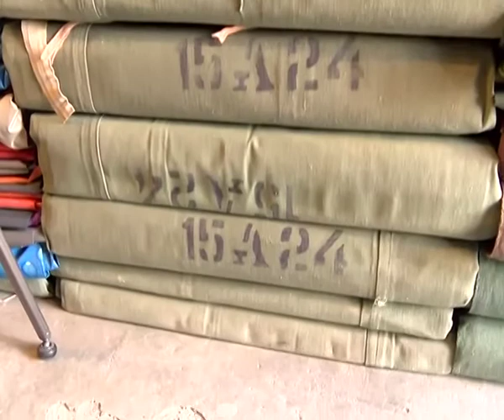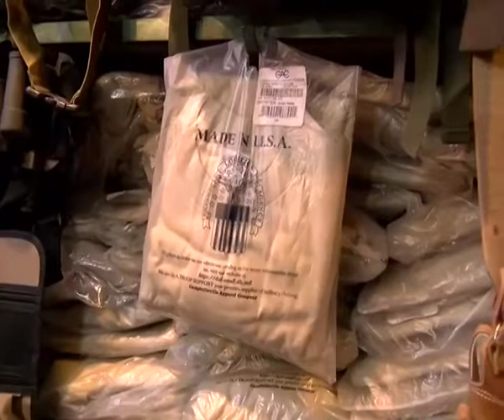Old Things Market Quetta. کوئٹہ شہر کے مختلف بازاروں میں فورسز کی بکنے والی وردیاں اورعسکری سامان۔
کوئٹہ شہر کے مختلف بازاروں میں فورسز کی بکنے والی وردیاں اورعسکری سامان.

عام طور پر ملنے والا یہ سامان دہشتگردی کے واقعات میں اضافے کا باعث بن رہا ہے